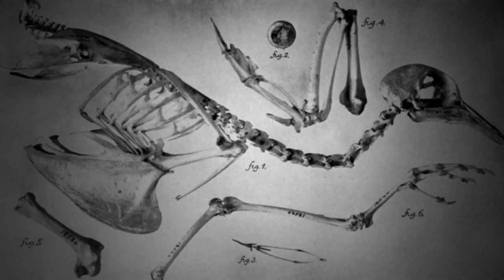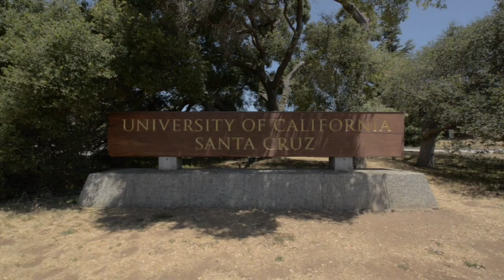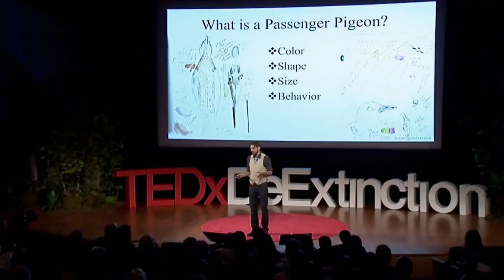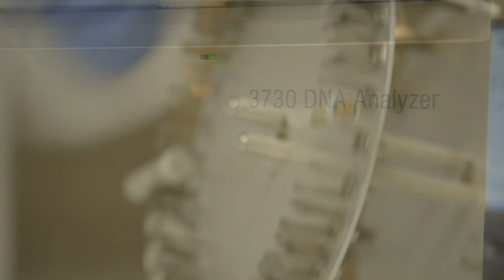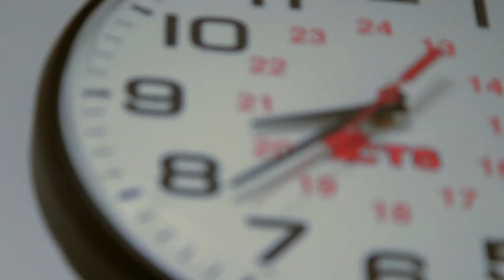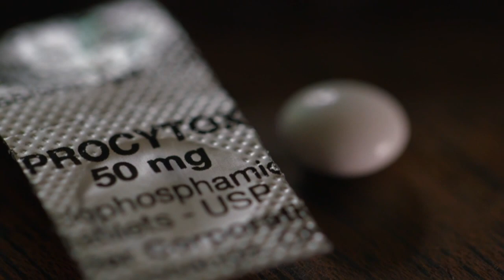FULL STORY: Resurrecting Species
Ben Novak’s life work is the passenger pigeon – an extinct bird he hopes to “resurrect” by sequencing its DNA.